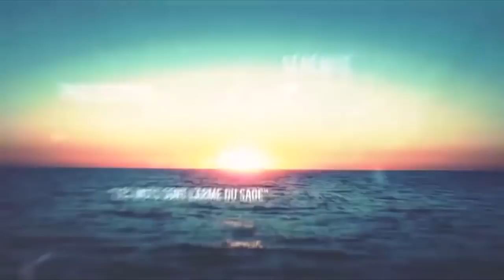Vive l'Europe - Bruno Gollnisch, Daniel Conversano : une vie au service de la cause nationale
Un grand merci à M. Gollnisch, pour sa patience, sa gentillesse et son franc parler !

Le meilleur moyen de m'aider en ce moment est de valider ma transformation en écrivain en ayant la curiosité de lire mon premier roman
Ou suivez ce lien pour faire partie des contributeurs et aider l'émission

Vive la France, et Vive l'Europe !